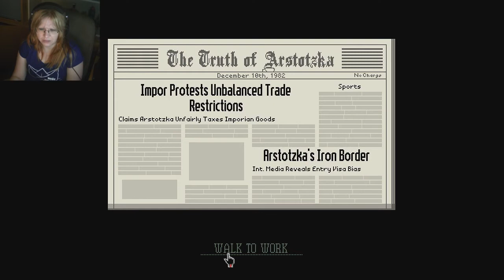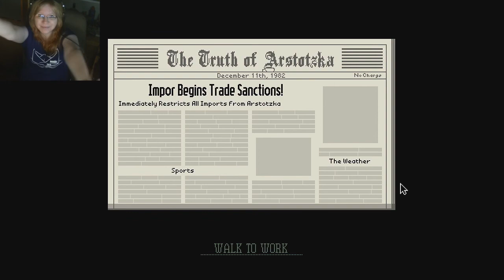Zvládnu zastřelit záškodníka? :o | Papers, please #9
Valí se na mě papíry, všechno je potřeba hned teď, jak dobrý střelec jsem? Lajk!